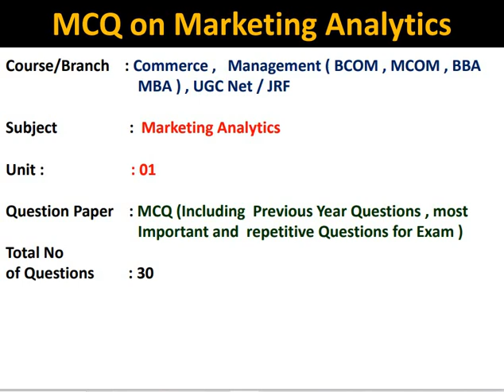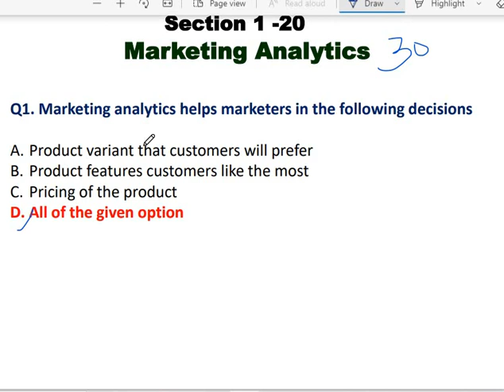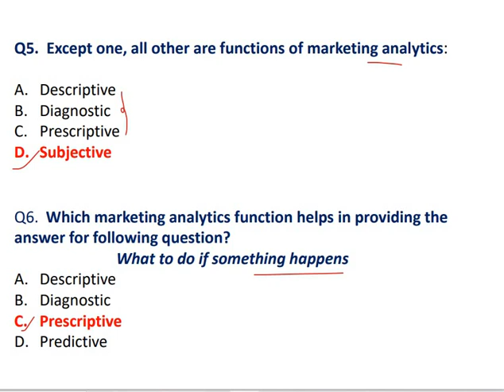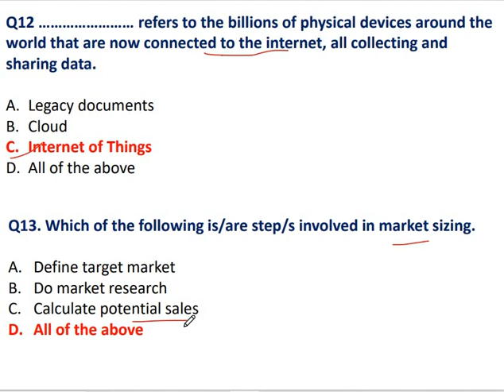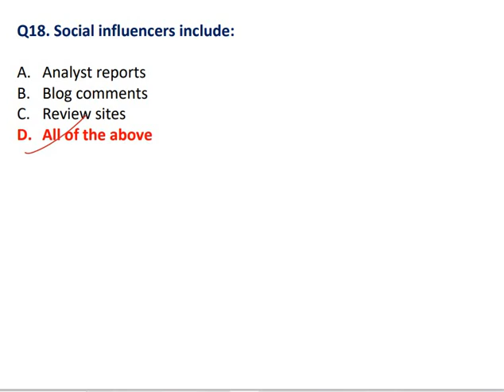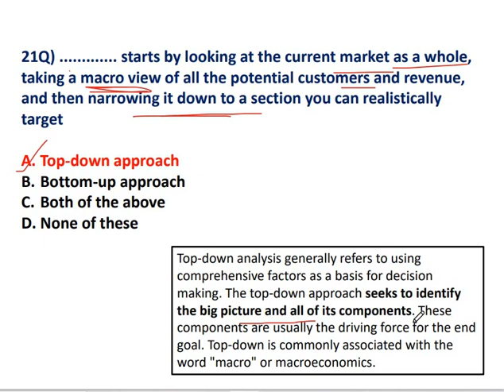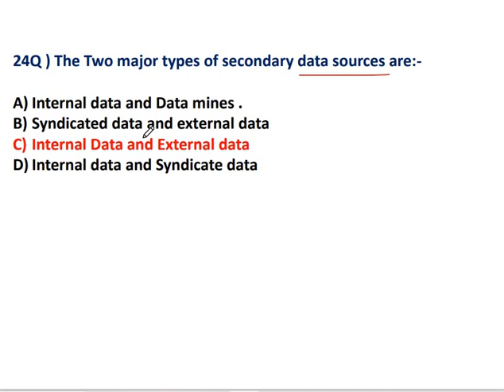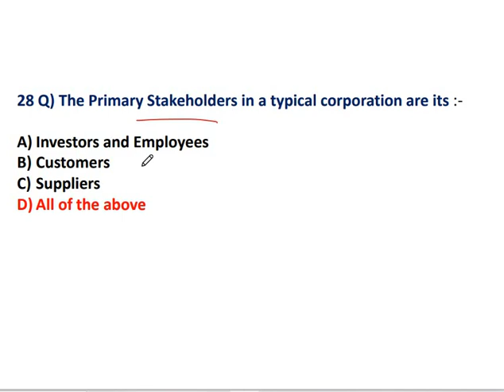Multiple Choice Questions answers MCQ on Marketing Analytics Unit # 01, MBA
Marketing Analytics Fundamentals MCQ Unit # 01 MBA AKTU
MCQ  of Marketing Analytics  Unit 01 based on the below Topics

Fundamental Of Marketing Analytics
Market Data Source
Stakeholder
New Realities of Marketing Decision- making
Market Sizing
Advantage and Disadvantage of Marketing Analytics
Application and Approaches ( Top-Down and Bottom Up )

Important Multiple Choice Questions
Including Fill in the blanks,   Previous Year Questions , most  Important and  repetitive Questions form Competitive Exam , Google search marketing analytics MCQ